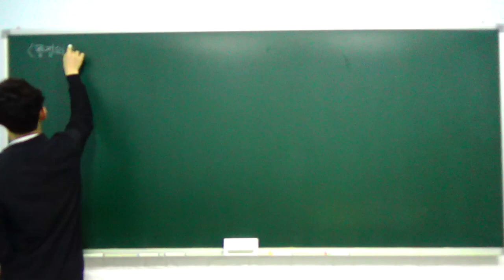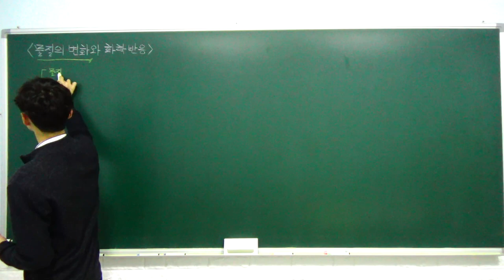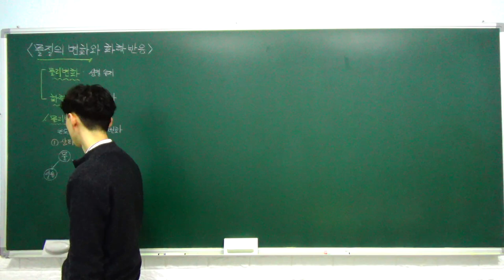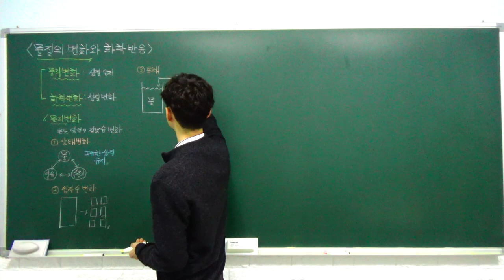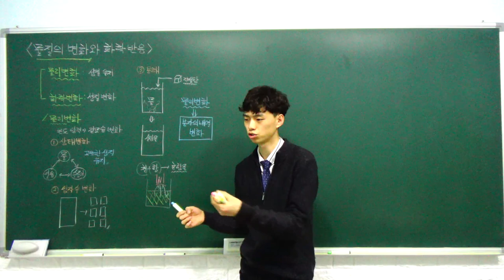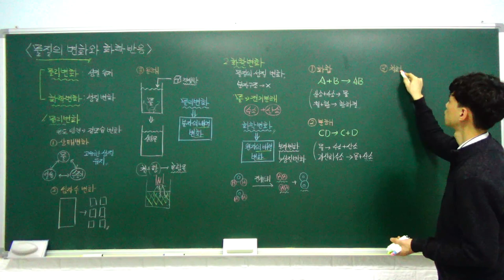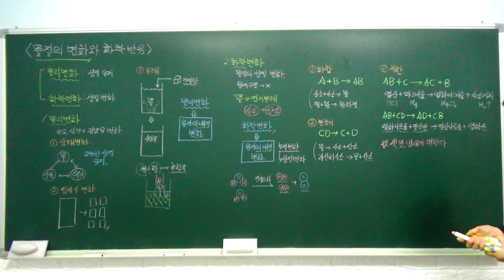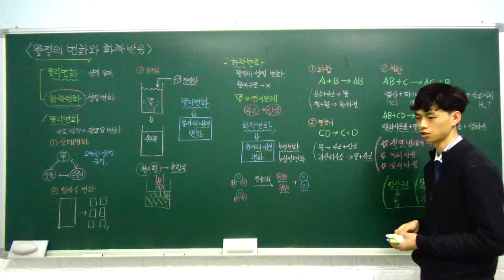중3 과학 특강 - 06. 물질의 변화와 화학 반응 (물질의 변화, 화학 반응) (A반)